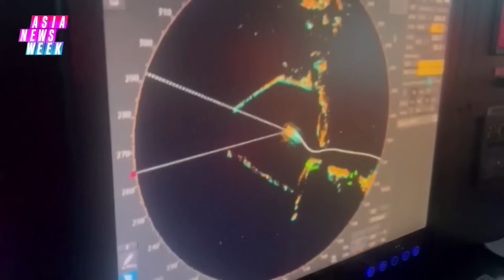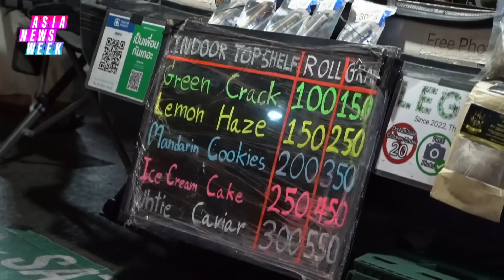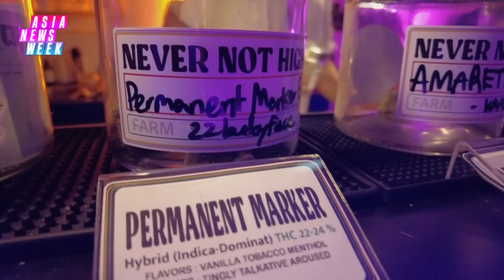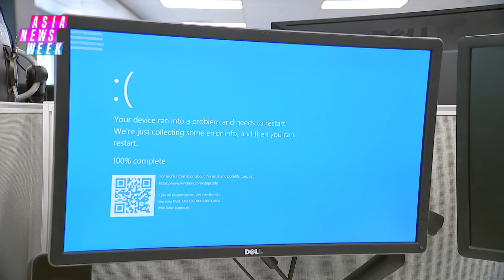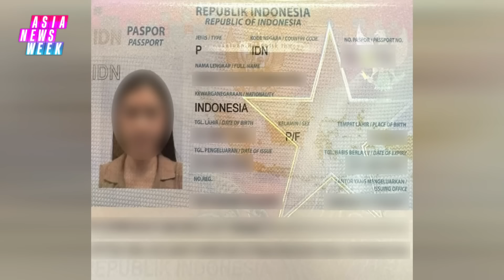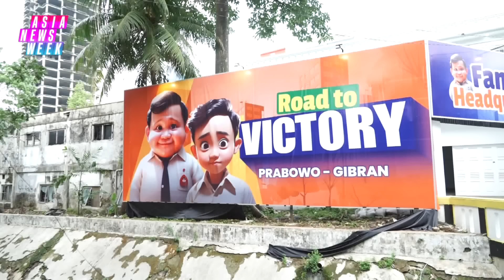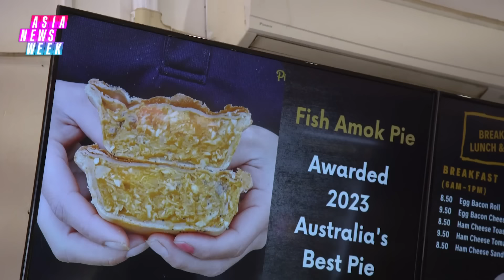China hit by Typhoon Gaemi, Bangladesh protests rage on, plus what is omurice? | Asia News Week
This week on Asia News Week: Typhoon Gaemi's path of destruction continues after hitting Philippines and Taiwan, it has now reached China, student protests in Bangladesh continue, plus we meet with Chef Kichi Kichi who shares the secrets of omurice.

0:00 Intro
0:22 Typhoon Gaemi also known as Typhoon Carina leads to an oil spill in Philippines, with Taiwan and China also affected
3:51 Bangladesh protests over government job quotas
5:33 Interview with reporter Hannah Jose on Bangladesh
9:16 Latest news from Nepal and Thailand
10:20 How Asia avoided the CrowdStrike outage
12:28 Latest news from India, Pakistan, South Korea and North Korea
13:56 China and Philippines sign agreement over South China Sea
16:03 Latest news from Indonesia
17:34 Kamala Harris celebrated in India
18:26 Latest news from Laos, Myanmar and Vietnam
19:44 This award-winning fish amok pie fuses Australian and Cambodian cuisine
21:28 Chef Kichi Kichi shares the secret to tasty omurice